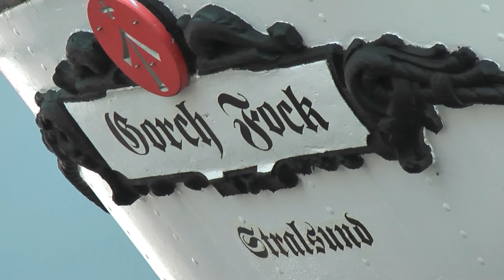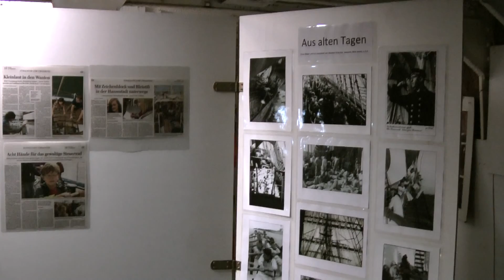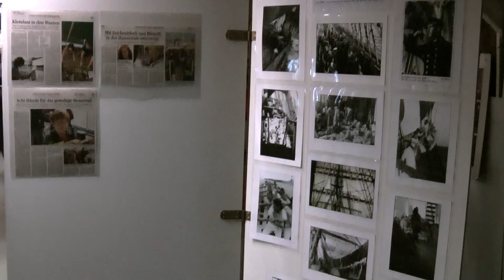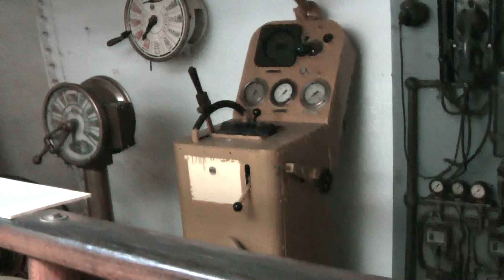RHV Ausflug 2012 Strahlsund und Gorch Fock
Ausflug nach Strahlsund